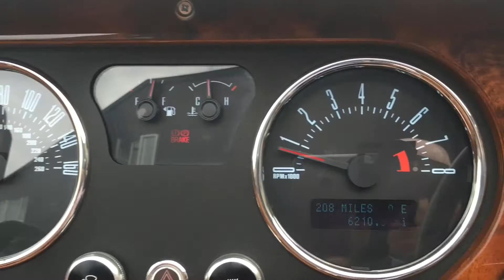For sale - Morgan Roadster - Nick Whale Sports Cars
Our low mileage Royal Ivory 3.7 Roadster with power steering teamed with Muirhead Saddle Brown Leather looks stunning sat on the Black Sport Wire Wheels having been carefully considered when specified from new. The look of the car is of a very traditional appearance but looks purposeful with the black wire wheels and black grille. The paintwork is protected with paint protection film to the front, side running boards and the rear wheel arches ensuring this car will retain its glorious finish for many years to come.